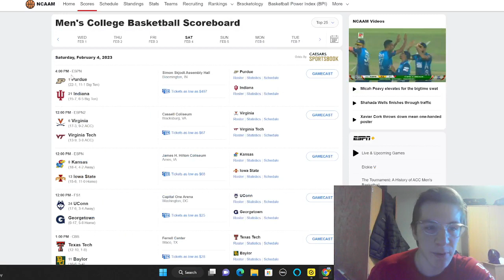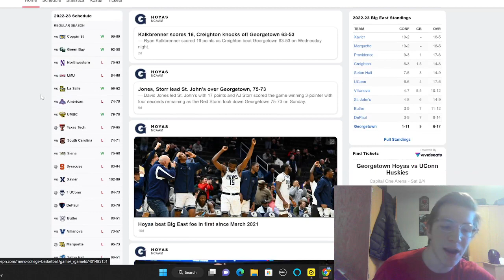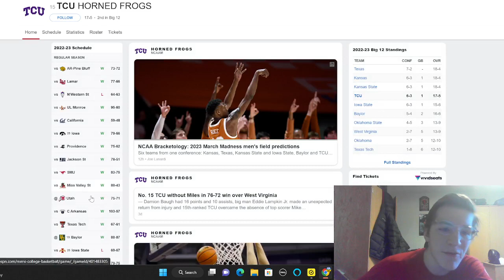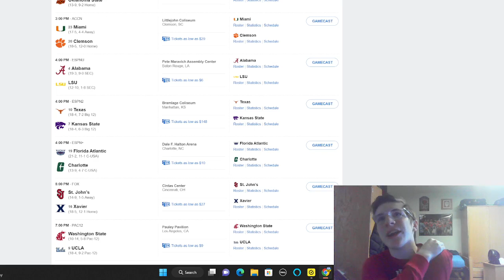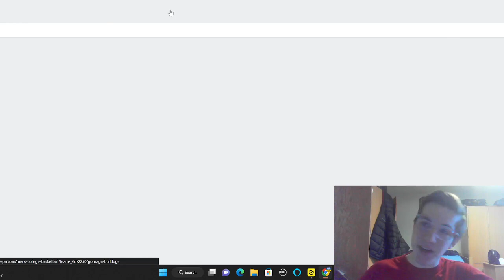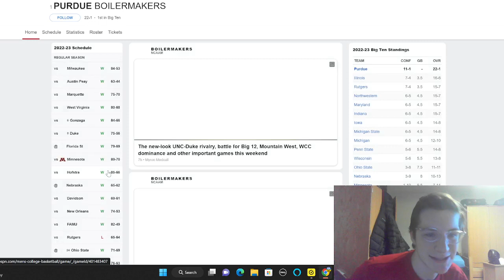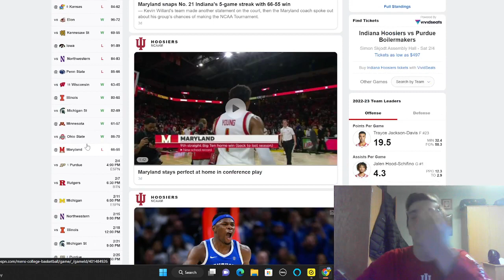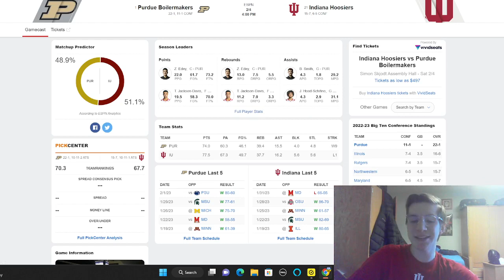College Basketball Saturday Preview - SO MANY GREAT GAMES!!!